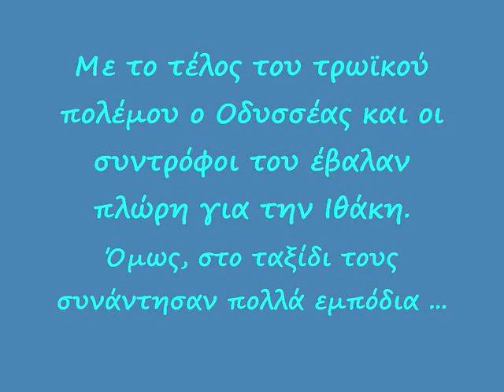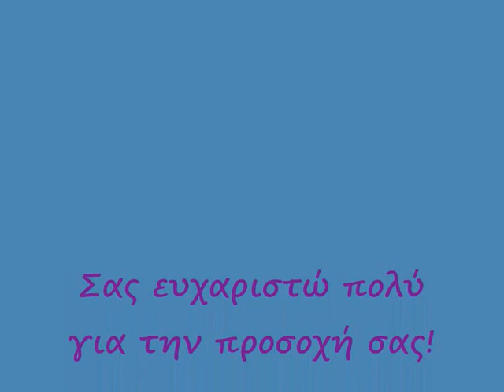Ο Οδυσσέας στο νησί των κυκλώπων.wmv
Αυτό είναι ένα εκπαιδευτικό βίντεο για την ελληνική μυθολογία με θέμα "Ο Οδυσσέας στη χώρα των κυκλώπων"